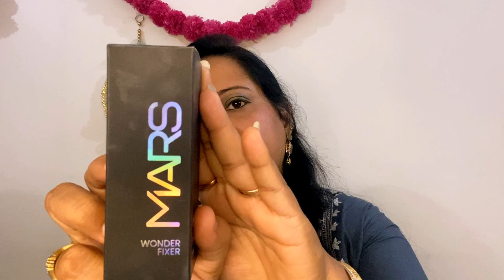Mars wonder makeup fixer/honest review & demo/ mars makeup fixer